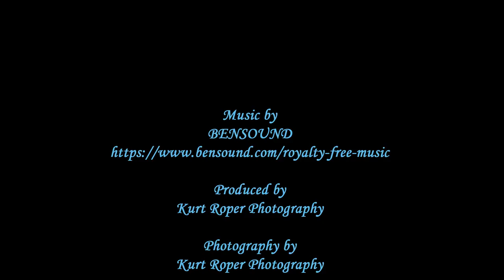Dance of Blue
A little bit on the nutty side... a Great Blue Heron dances.